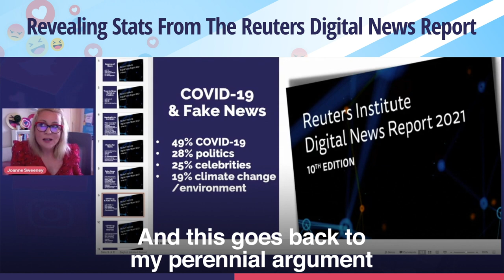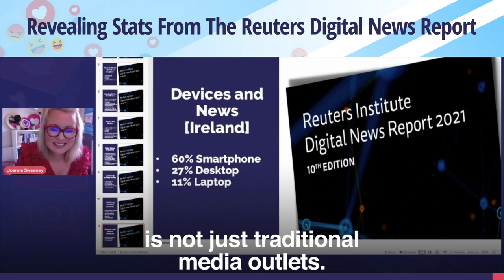Revealing Stats from the Reuters Digital News Report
Sticking with fake news and the impact of COVID-19. COVID-19 top the bill for false service leading information seen in the last week when respondents were asked, 49% said that COVID had the highest percentage for them 49% said that COVID had the highest percentage for them in relation to topics that had fake news associated with them. Followed then by politics at 28%, celebrities at 25% and then climate change and environment at 19%. And if we think about it, let's take celebrities out of the mix here.

If we think about a pandemic, politics and climate change, these are very important issues and we need trusted sources. And what the public are saying in this study is that we need more trusted sources and we are going to follow them. And this goes back to my perennial argument that government and public sector really need to step into the vacuum and really need to take ownership for topics that they are responsible for.

So, who are the trusted sources when it comes to COVID-19? Well, from an Irish perspective, 42% of respondents said they trust national health organisations such as the Health Service Executive here. 40% trust news organisations, 38% trust scientists, doctors, and health experts, while 36% trust National Government. So a bit of a way to go there. So this really is shining a light on the importance So this really is shining a light on the importance and the dire need for senior leaders and organisations to embrace the world of digital and to get their information out there because the only source of news right now is not just traditional media outlets.